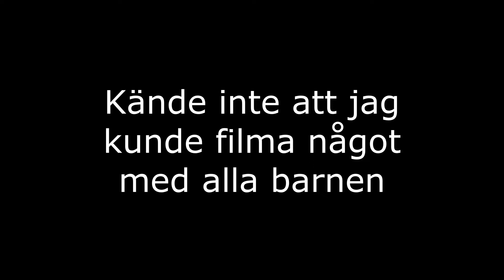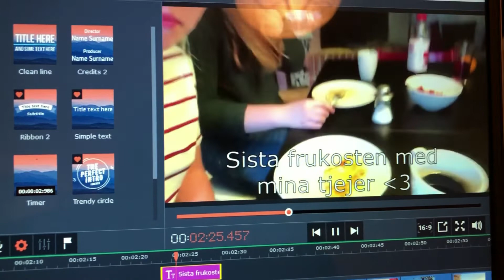Vad jag ska göra på svenska kyrkan? | vlogg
Danna dag åker jag bland annat till Basel, en annan stor stad i Schweiz för att ha barnsång där. Berättar också vad det egentligen är som jag gör här på Svenska kyrkan i Zürich.